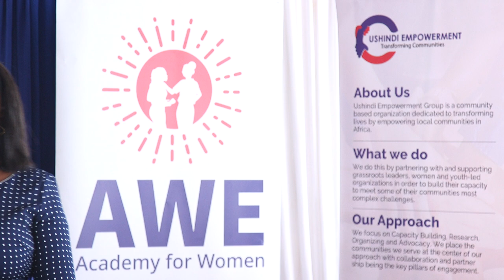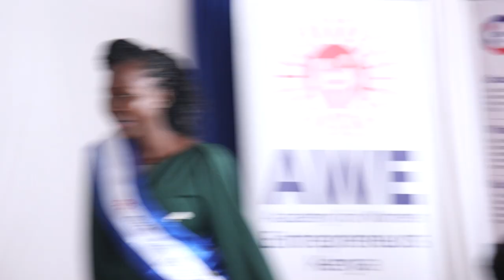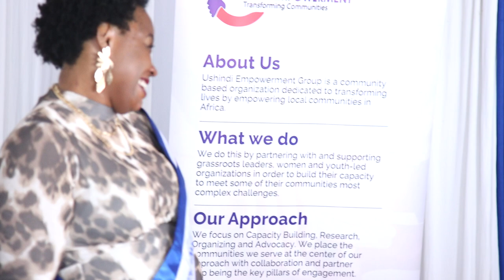AWE GRADUATION 2024 KISUMU COUNTY / 1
AWE GRADUATION 2024 KISUMU COUNTY